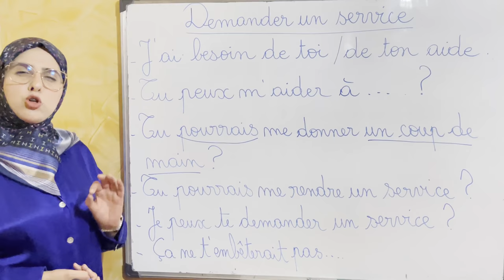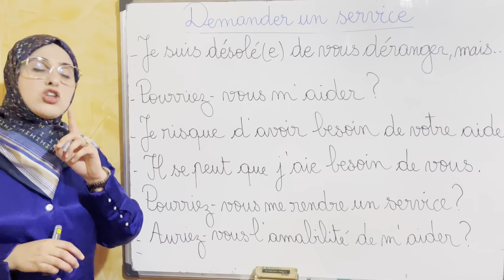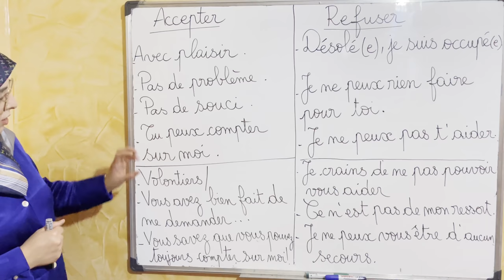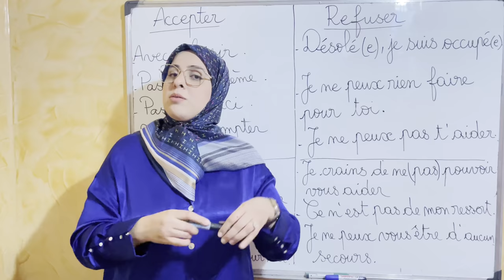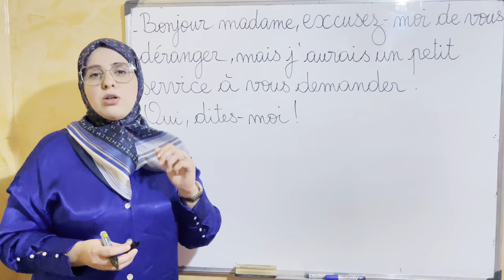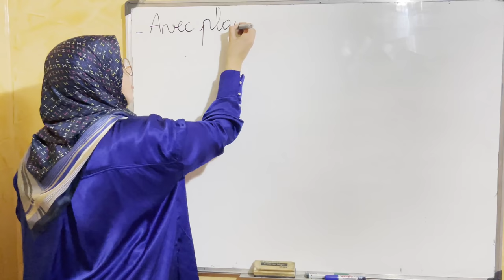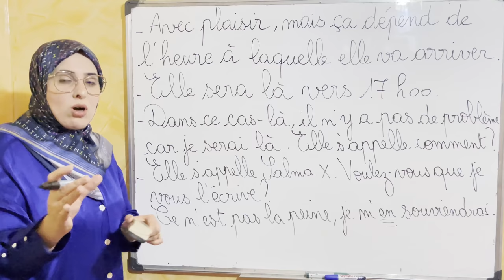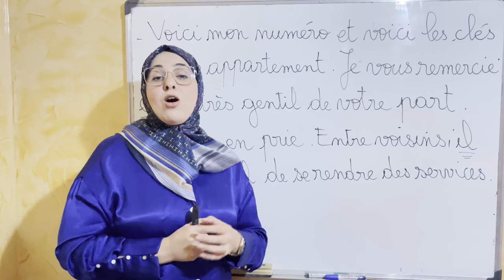أعدك أن تتكلم الفرنسية الدرس 24